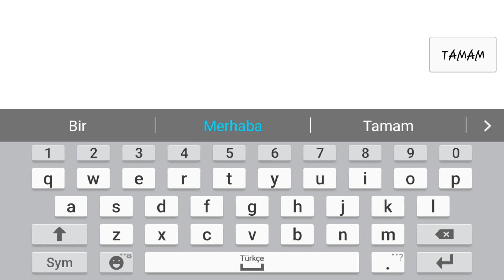BLOCK CRAFT 3D | Siren Head Monster - Siren Kafa Canavar !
block craft 3d building simulator games for free android,
block craft 3d building simulator games for free,
block craft 3d bilgisayara nasıl indirilir,
block craft 3d building simulator games for free oyna,
block craft 3d building simulator games for free hile,
block craft 3d how to get gems for free,